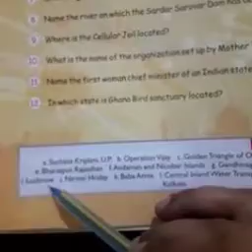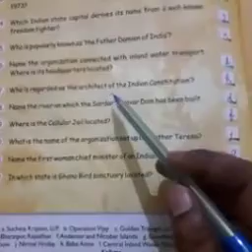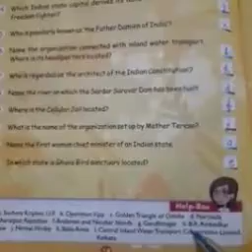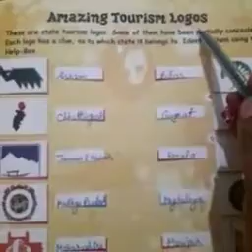Class 7 Gk page no. 18,19